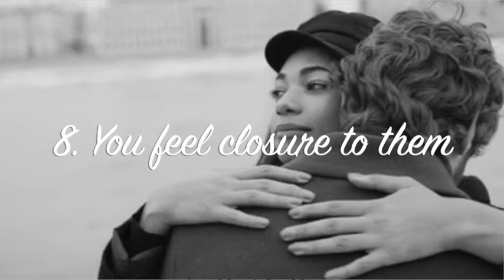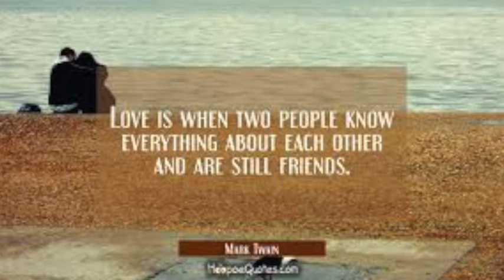10 SIGNS YOU SHOULD KNOW THAT YOU ARE MORE THAN FRIENDS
This video is all about friendship-love relationship that gives you at least 10 signs that will tell you, "you are more than just friends", with your friend.

This is a very common situation and i do believe the best foundation of a good and lasting relationship begin as "good friends".